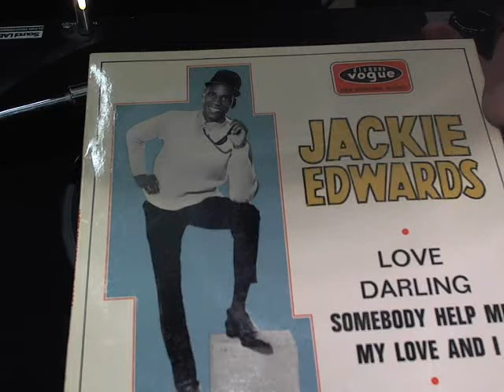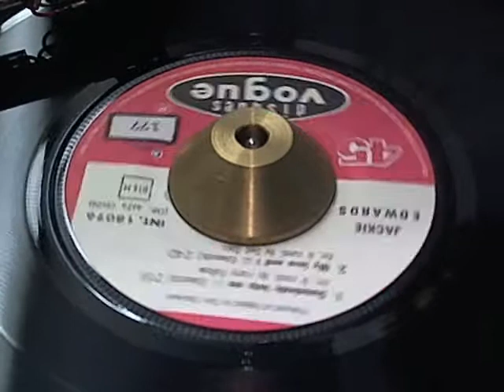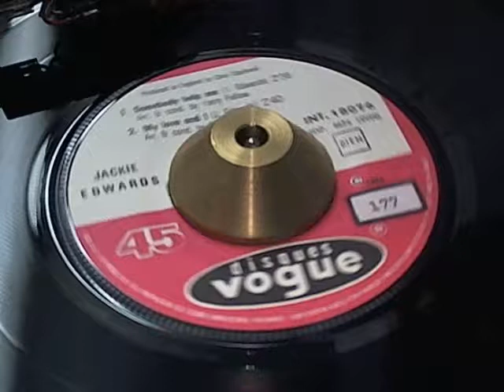SOMEBODY HELP ME-JACKIE EDWARDS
In my collection,French EP